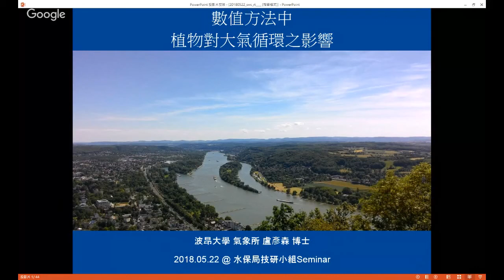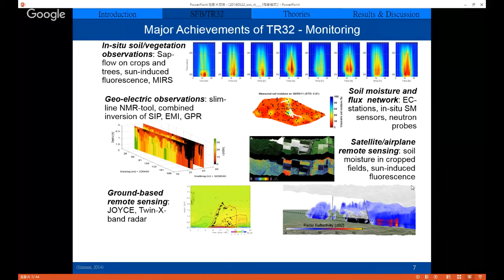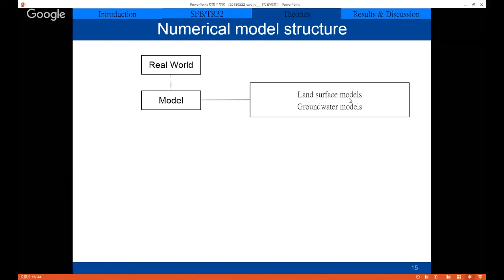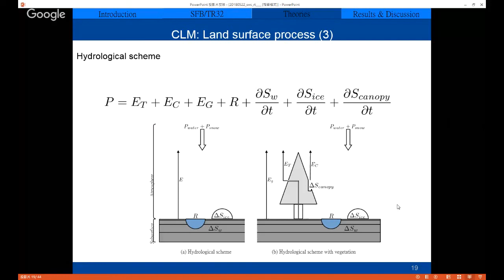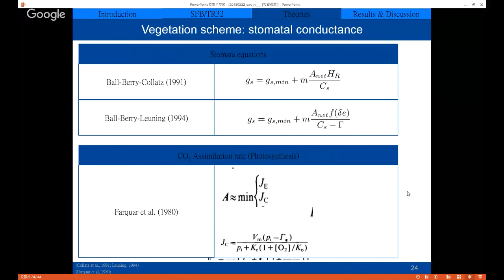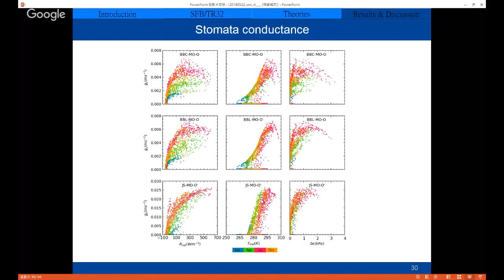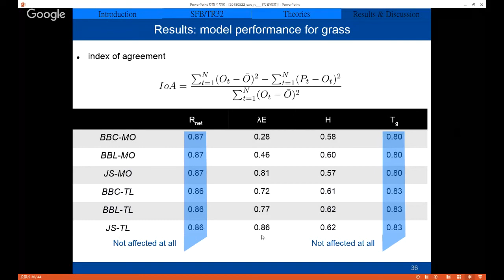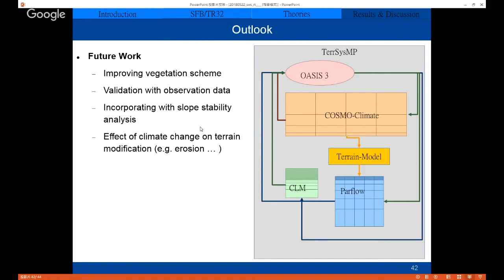「數值方法中植物對大氣循環的影響(盧彥森)」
【導讀題目：數值方法中植物對大氣循環的影響】
導讀者：波昂大學 盧彥森博士
內容摘要：經由地球系統的摸擬，我們可以了解水循換與能量循環是如何在土壤-植披-大氣的連續性中造成影響。植物在地球系統中藉由參數化對系統產生交互反應，本研究探討模擬中植物是如何影響到地表的渦動通量，以及其對地下水的交互影響，並簡介德國國科會補助的SFB/TR32計畫。